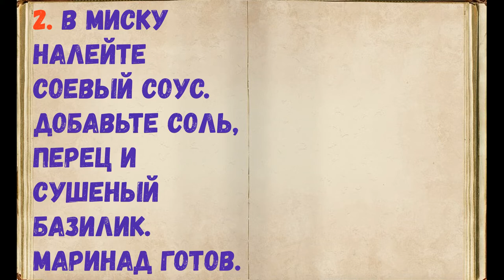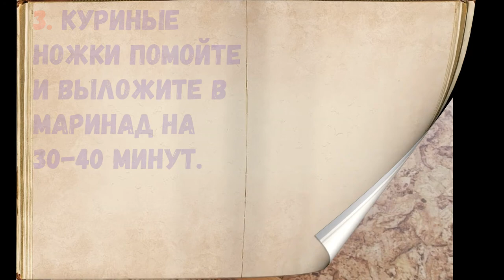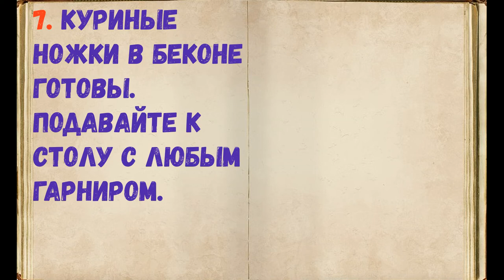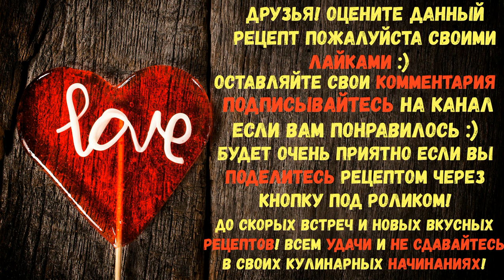Куриные Ножки С Беконом В Духовке / Книга Рецептов / Bon Appetit